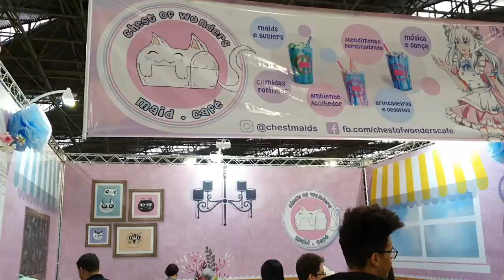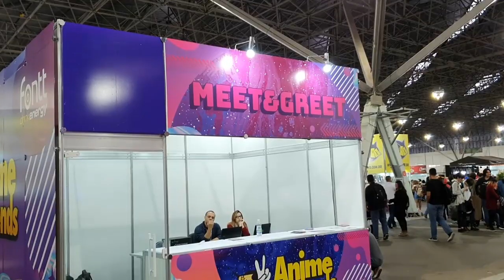Anime Friends 2019 - São Paulo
Anime Friends  maior evento de anime, k pop, cultura japonesa do Brasil chegou em São Paulo  e eu estou aqui para contar tudo para vocês.
Aqui você encontra muita Cultura Pop: dicas filmes, séries, livros  e cosplays. Além de conteúdos sobre viagens, moda e comportamento.